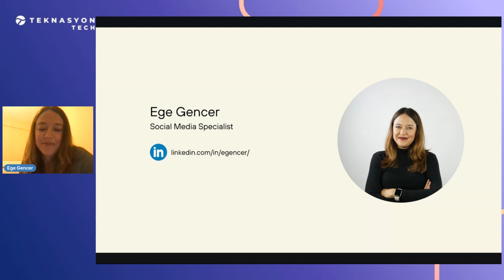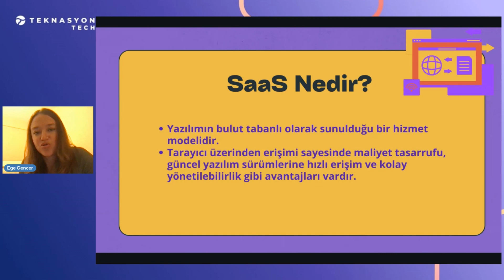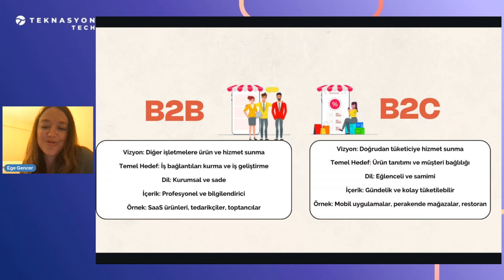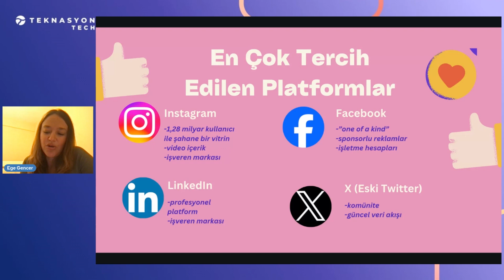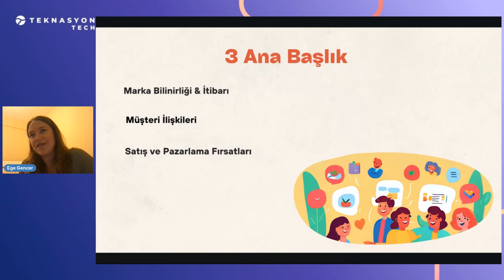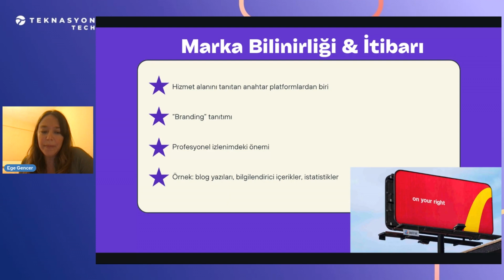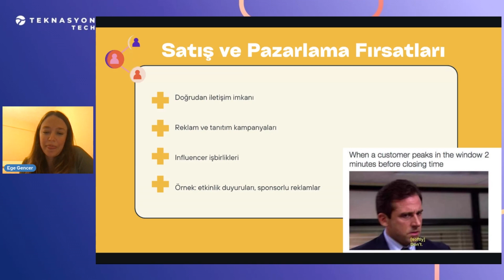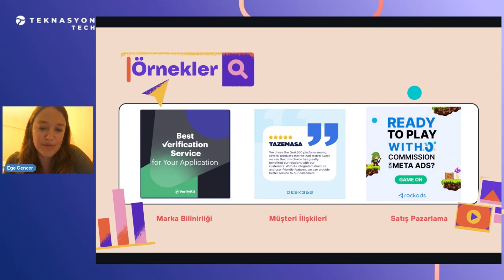Social Media Management in SaaS Projects - Ege Gencer - Meetup 39